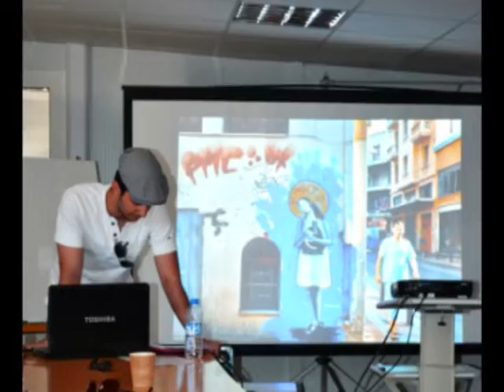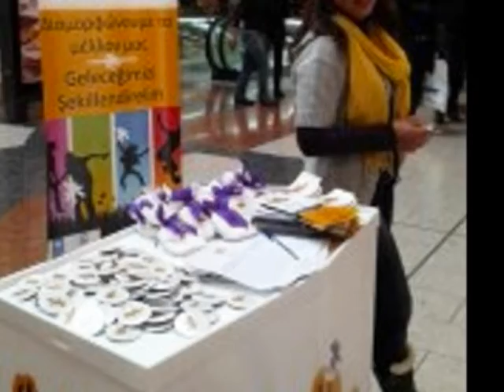Dr Adly Hassanein Hella In Cyprus دكتور عدلى حسنين حله فى قبرص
The organization of the “Power of One” conference, October 2012 which brought together 200 participants from 28 countries: The conference was intended from the beginning to be a space for fostering innovation, sharing best practices and networking. It facilitated the exchange of knowledge and experiences between practitioners from Central and Eastern Europe as well as the Middle East and North African (MENA) region.  The three-day conference offered a unique opportunity for civil society practitioners and thinkers to share their wealth of knowledge in an interactive way. The event also allowed for user-generated innovation, directly funding five inter-regional projects as a result.
Around 200 participants from Cyprus, Central and Eastern Europe, and the Middle East and North African (MENA) region, representing 28 countries attended the conference and shared experiences and knowledge on the role of citizens and civil society in stimulating positive social change in periods of transition. The conference’s vision was to foster innovation among civil society actors working in transitions. This was not just about sharing best practices and networking, but a chance to come up with new ideas for action.
The three-day conference was convened by Peace it Together, the Cypriot civil society network and was supported by UNDP, USAID/OMEP, the EU.